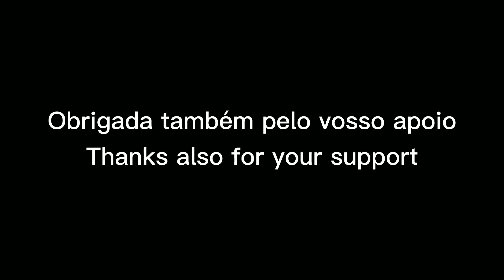XD MEME | ESPECIAL +100 INSCRITOS (old)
JÁ ESTAMOS NOS 100 MANITOS

YAAAAAAAAYYYYYYYYYYYYYYY

desculpem a demora do vídeo ,-,